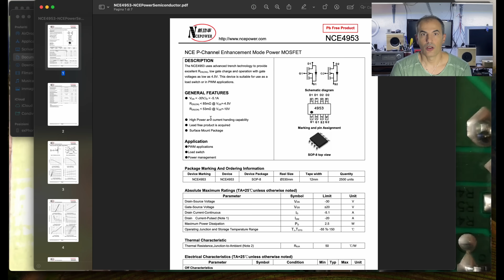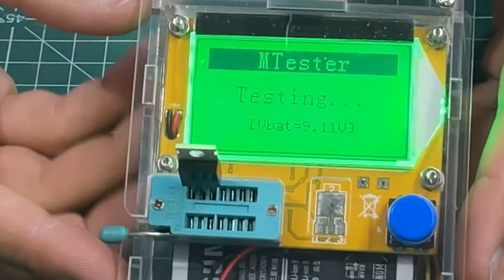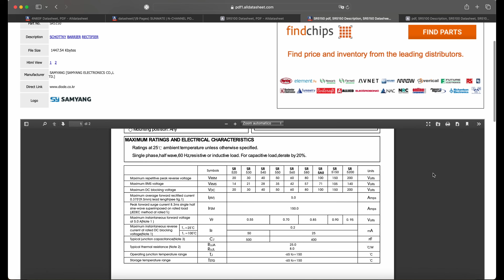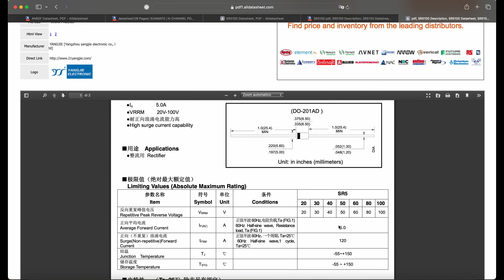#054 Ripariamo Alimentatore Parkside 20V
Ancora un guasto ad un dispositivo Parkside, questa volta è un alimentatore 20V